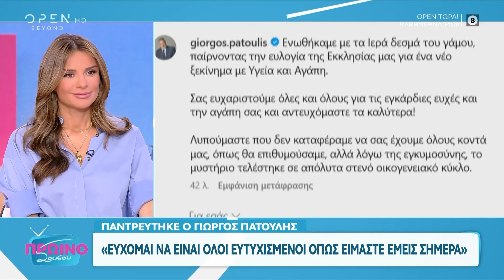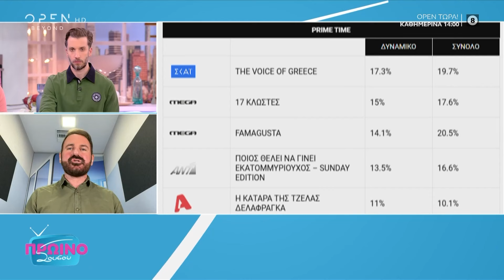Πρωινό ΣουΣου 04/11/2024 | OPEN TV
Ο γάμος του Γιώργου Πατούλη, η σύλληψη του πρώην συντρόφου γνωστού μοντέλου, οι έρευνες που είναι σε εξέλιξη για τα νεκρά μωρά στην Αμαλιάδα, αλλά και όλο το τηλεοπτικό ρεπορτάζ ήταν η θεματολογία της σημερινής εκπομπής.